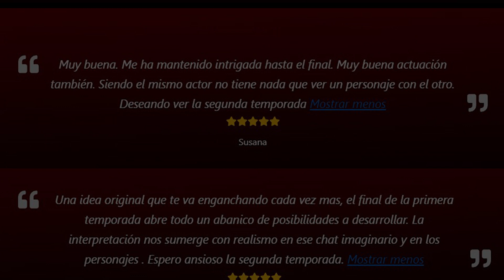Trailer Oficial de "The Red Line" (Miguel Montegudo, 2021)